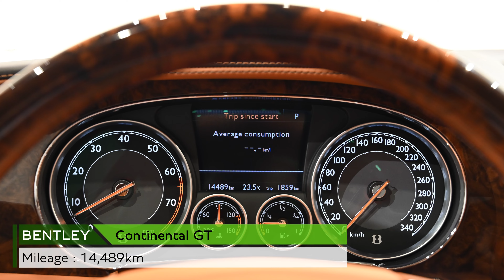【ベントレー東京 芝 】Bentley Continental GT（車体末尾番号：529）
Exteiror Color：Onyx
走行距離：14,489km
初度登録年月：2015年7月

〒105-0023
東京都港区芝浦1丁目12-3 Daiwa 芝浦ビル 1F